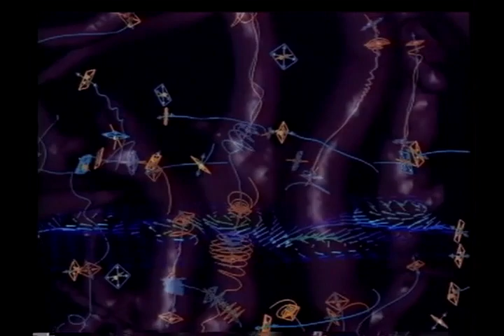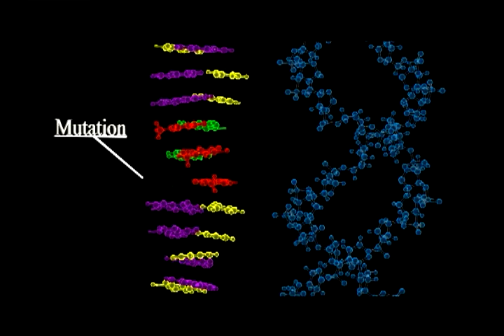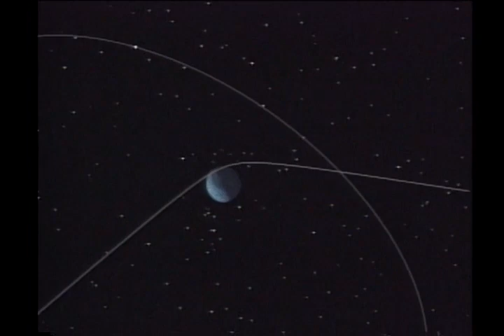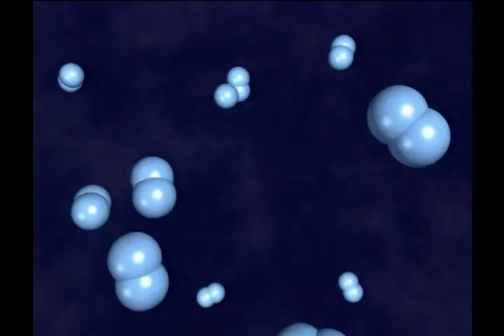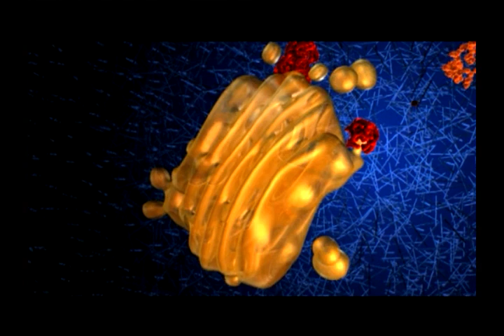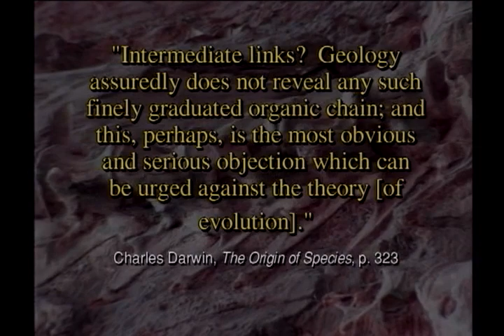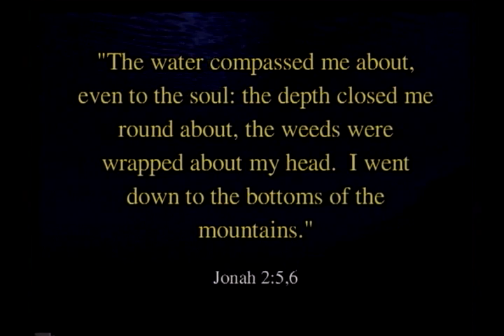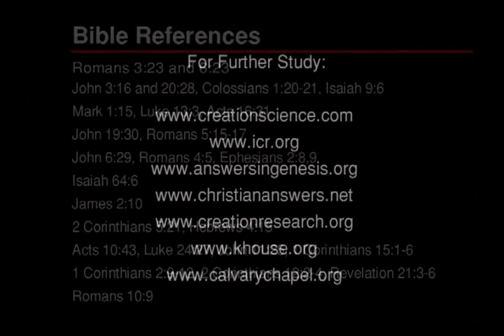Питање порекла A Question of Origins - Serbian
"Природна селекција" слепи пећина риба Еволуција Стварање интелигентног дизајна "интелигентни дизајн" креационизма биологије мутација Бехе Одговори у Постању створили врсту Дарвин генетику ДНК "Чарлс Дарвин" образовних наука религија Докинс Ричард "биолошке промене" Репродукција врста Специјација нови "пример једне нова врста "